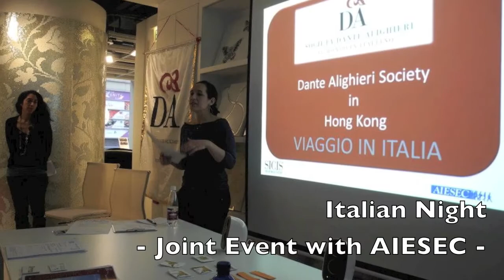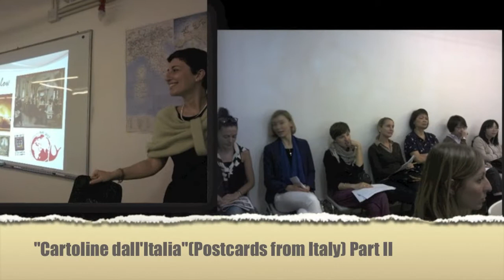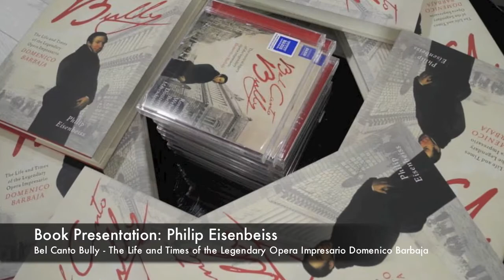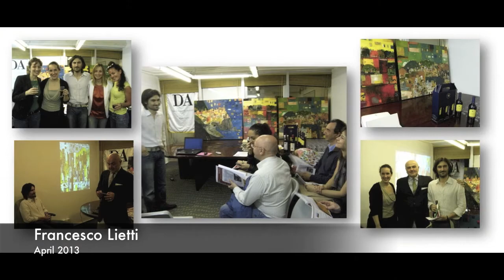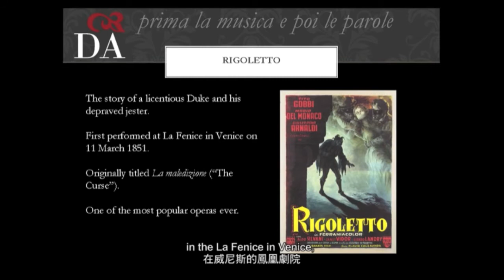Dante Alighieri Society in Hong Kong 2012 - 2013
Our events and workshops which were held from October 2012 to November 2013. The video of Opera workshop was provided by FAMA
Dante Alighieri Society in Hong Kong